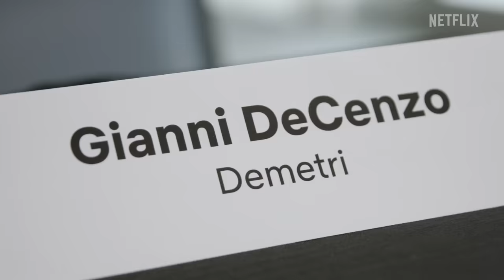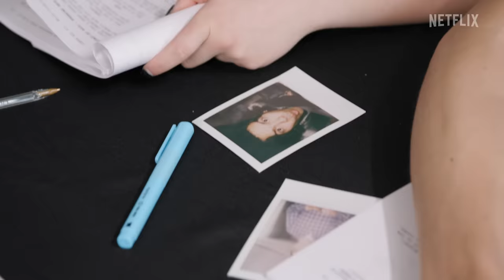Cobra Kai | Season 6 Cast Reunion | Netflix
Fighting positions! Cobra Kai is getting pumped for its sixth and final season.